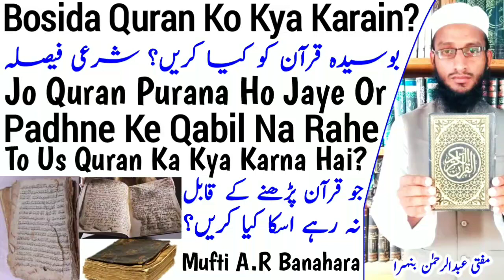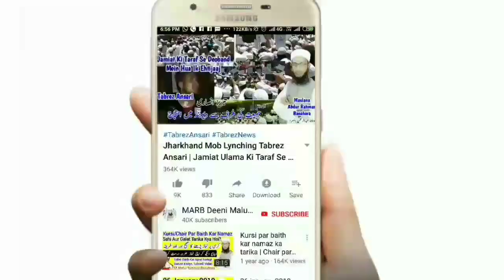Purana Quran Jo Padhne Ke Qabil Na Rahe Uska Kya Hukm Hai | Bosida Quran Ko Kya Karain | بوسیدہ قرآن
Jo Quran Purana Ho Jaye Or Padhne Ke Qabil Na Rahe Uska Kya Hukm Hai bosida Quran pak ka kya karna chahiye quran ko jalana or dafnana kaisa hai quran ke masail by Mufti Abdur Rahman Banahara MARB Deeni Malumaat YouTube Channel

2⃣ WhatsApp Par Ham Se Judne Ke Liye Aap Apne WhatsApp Number Se Hamare WhatsApp Number Ko Apna Naam Aur Mukammal Adress Ke Saath Add Likh Kar SMS Send Karen,

3⃣ Koi Sawal Yani Masla Masaail Puchna Ho To Aap Comment Ke Zarya Puch Sakte Hain Ya Mufti Sahab Ke Number Par Call Kar Ke Puch Sajte Hain,

4⃣ Channel Ke Bare Mein Kuch Batana Ho Ya Aap Apni Video Dalna Chahte Hain Ya Koi Koi advertise karvana Chahte Hain To Rabta Kar Sakte Hain,